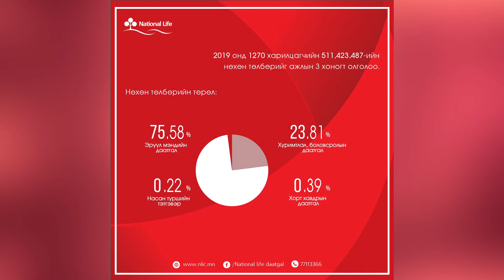Нөхөн төлбөрийн мэдээ - 2019